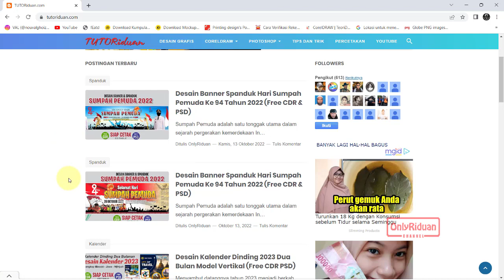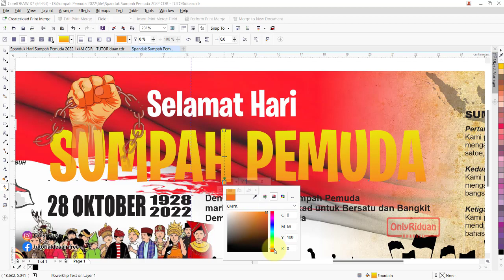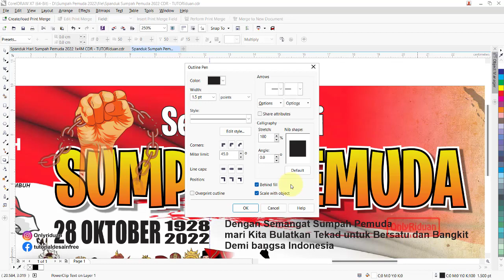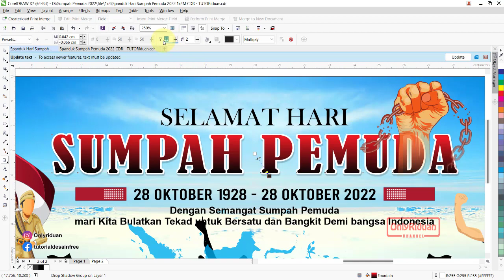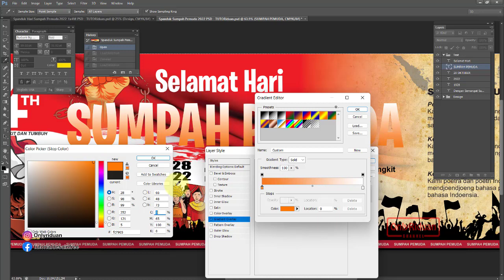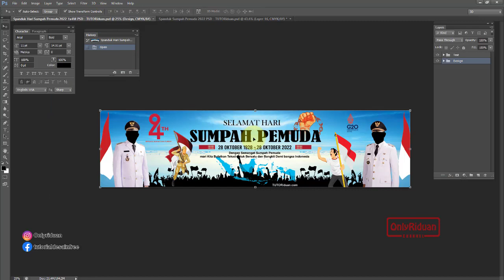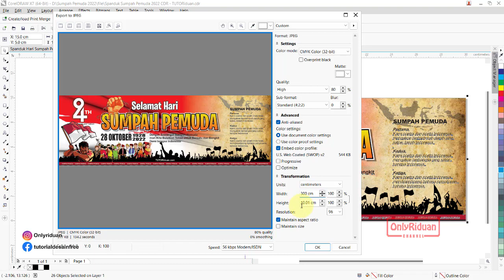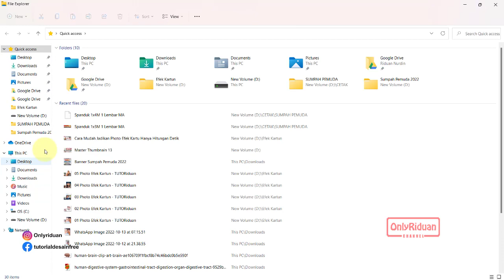Cara Desain Banner Spanduk Sumpah Pemuda ke 94 2022 dengan CorelDraw Photoshop (Free CDR PSD)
Tutorial Cara Desain Banner Spanduk Sumpah Pemuda ke 94 Tahun 2022 dengan CorelDraw (Free CDR) Photoshop (Free PSD) Siap Cetak dan mudah diedit ulang.

02:52 Cara Edit & Menambahkan Efek di CorelDraw
11:40 Cara Edit & Menambahkan Efek di Photoshop
19:13 Cara Simpan Siap CETAK dengan CorelDraw
21:14 Cara Simpan Siap CETAK dengan Photoshop

- Pada pencarian ketikkan "Sumpah Pemuda 2022"
- Silahkan buka salah satu desain yang anda inginkan
- Silahkan pilih format CDR atau PSD yang ingin anda download
- Selamat mendownload
Penjelasan secara detail simak Video Tutorial

Semoga Bermanfaat